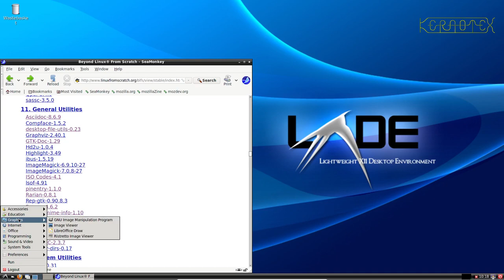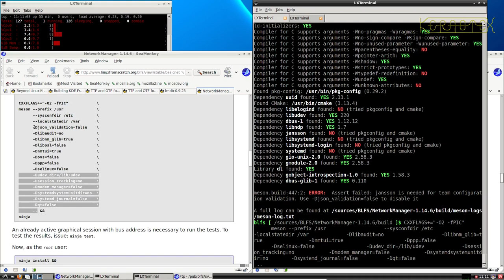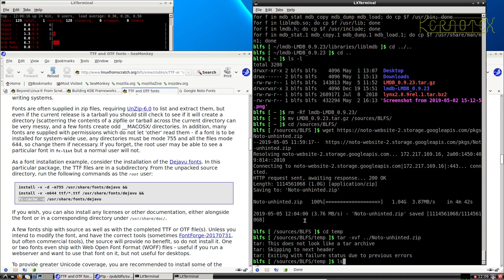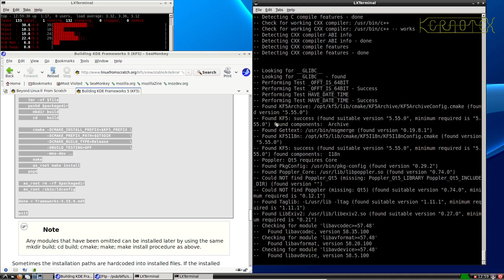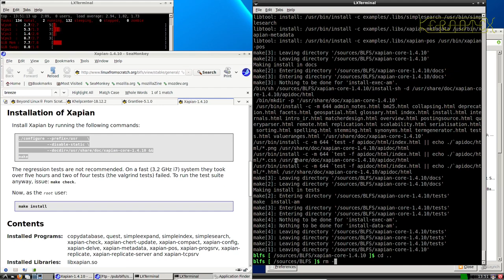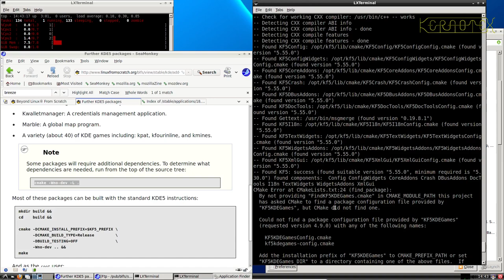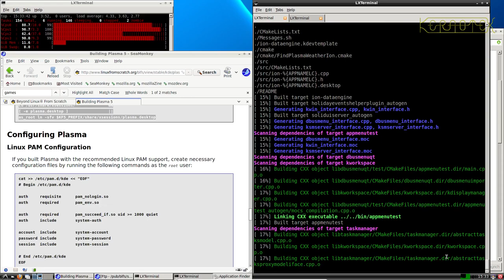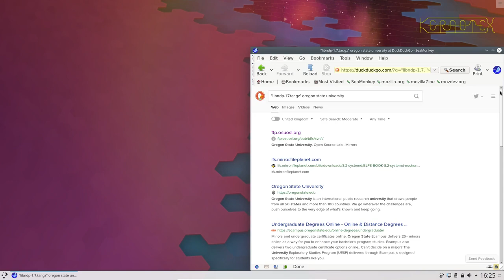8 of 8 How to build Beyond Linux From Scratch (BLFS) 8.4 by Kernotex - Part 8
In this series of eight episodes (consisting of more than 50 hours spread over nine videos) I demonstrate the building and installation of a selection of large packages from the BLFS book. is used as the base on which BLFS is built upon. Like the LFS videos, they are live recordings shown in real time without any cuts. The main packages include Xorg, Firefox, Thunderbird and LibreOffice. The series is finished off with an extra video showing how a package (The Battle for Wesnoth game) which isn't in the BLFS book can be installed from source.

Part 8 - Build and install KDE Plasma 5.

8.1 Build and install KDE Preliminaries.
8.2 Build and install KDE Frameworks 5.
8.3 Build and install KDE Frameworks based applications: Ark, Kdenlive, KMix, KHelpcenter, Konsole, Okular, Gwenview, K3b.
8.4 Build and install Plasma 5.